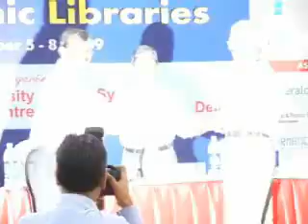Award Ceremony for Poster Presentations in ICAL 2009